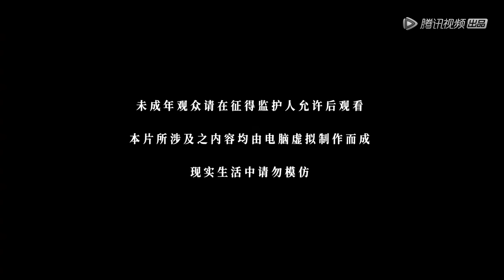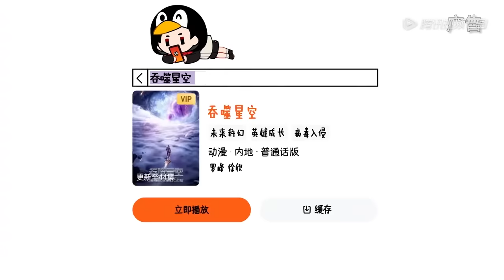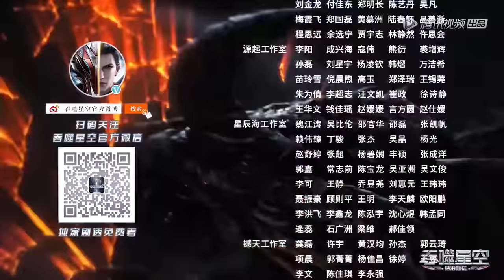ENG SUB《吞噬星空》Swallowed Star EP56 罗峰击败李耀，金角巨兽破壳而出 | 腾讯视频 - 动漫